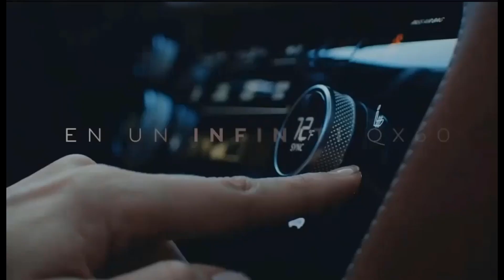La Rosa de Guadalupe 2024 : " La balada de las flores " PARTE 1/2 HD